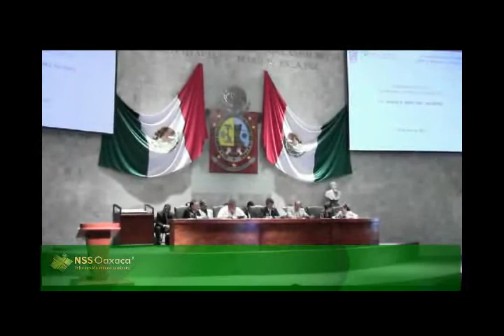Comparece Jesús Martínez Alvares